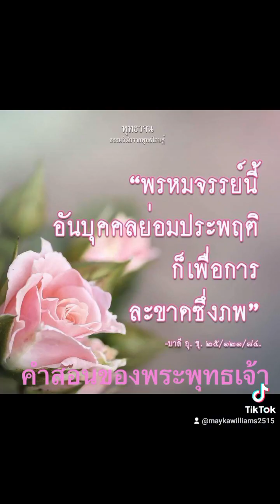สะสมสุตะเพื่อขจัดกองทุกข์🙏🙏🙏